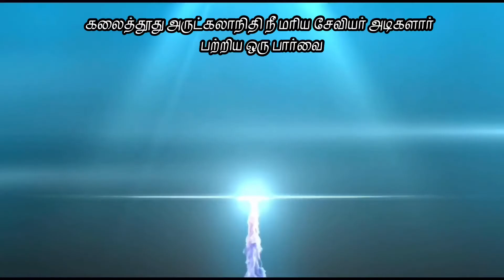கலைத்தூது அருட்கலாநிதி நீ மரிய சேவியர் அடிகளார் பற்றிய ஒரு பார்வை